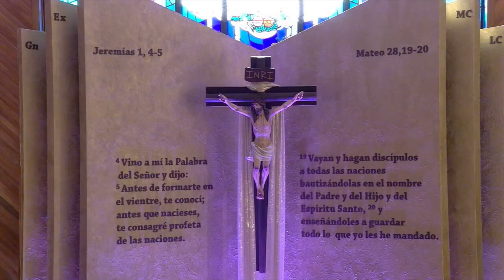Santa Eucaristía del Jueves Eucarístico de la Tercera Semana de Pascua de Resurrección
Les compartimos el vídeo de la Santa Eucaristía del Jueves Eucarístico de la Tercera Semana de Pascua de Resurrección
Celebrante, Padre Jonathan